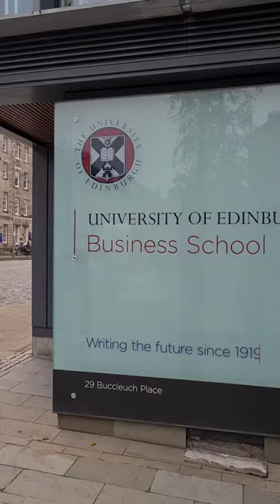MSc | Business School alumni share tips for Business Analytics students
🗣️ It's alumni panel season for our new cohort of Masters students! Each year, the Business School organises a chance for current students to network with graduates from the same programme to gain insights on studying, career opportunities and job application advice.

Here's a look at our recent MSc Business Analytics panel. Thanks to our wonderful alumni who joined and the students who attended this event.